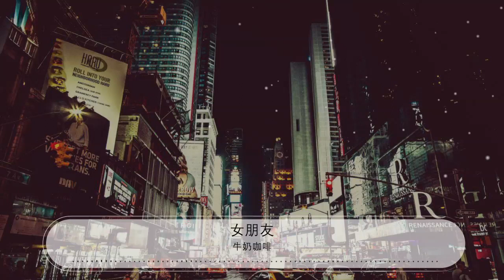女朋友 - 牛奶咖啡『女朋友 女朋友 在哪裏』【動態歌詞Lyrics】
牛奶咖啡

00:00 女朋友 - 牛奶咖啡 (Milk Coffee)
00:04 詞：牛奶咖啡
00:08 曲：牛奶咖啡
00:12 你們 不要 這樣 垂頭喪氣
00:15 不要 這樣 抱怨 自己
00:18 天天躲在屋子裏
00:21 幸運 女神 懶得 理你
00:24 摸不透 女生 的脾氣
00:27 愛情是 玩不轉 的遊戲
00:30 革命沒成功 還需要努力
00:32 就讓我 給你 打打氣
00:35 女朋友 女朋友 在哪裏
00:38 女朋友 女朋友 快出現吧
00:41 女朋友 女朋友 我需要你
00:44 女朋友 女朋友 給我個女朋友
00:47 女朋友 女朋友 在哪裏
00:49 女朋友 女朋友 快出現吧
00:52 女朋友 女朋友 我需要你
00:55 女朋友 女朋友

00:58 你需要 多一點 自信心
01:01 你需要 多一點點 勇氣
01:04 對着鏡子 練習表情
01:07 幸運 女神 會幫助你
01:10 摸一摸 女生 的脾氣
01:12 愛情是 玩得轉 的遊戲
01:15 革命快成功 還需要努力
01:18 就讓我 給你 打打氣

01:24 女朋友 女朋友 在哪裏
01:27 女朋友 女朋友 快出現吧
01:30 女朋友 女朋友 我需要你
01:32 女朋友 女朋友 給我個女朋友
01:35 女朋友 女朋友 在哪裏
01:38 女朋友 女朋友 快出現吧
01:41 女朋友 女朋友 我需要你
01:44 女朋友 女朋友 做我的女朋友
01:47 你善良 又有愛心
01:50 爲什麼 總 沒 好運氣
01:53 到底出了 什麼問題
01:56 幸運女神 顯顯靈
01:59 轉眼已是 一把年紀
02:01 在人羣裏 尋尋覓覓
02:04 只是想要 平淡愛情
02:07 卻那麼不容易

02:13 女朋友 女朋友 在哪裏
02:15 女朋友 女朋友 在哪裏
02:18 女朋友 女朋友 在哪裏
02:21 女朋友 女朋友 在哪裏
02:24 女朋友 女朋友 在哪裏
02:27 女朋友 女朋友 在哪裏
02:30 女朋友 女朋友 在哪裏
02:32 女朋友 女朋友 在哪裏
02:35 女朋友 女朋友 在哪裏
02:38 女朋友 女朋友 在哪裏
02:41 女朋友 女朋友 在哪裏
02:44 女朋友 女朋友 在哪裏
02:47 女朋友 女朋友 在哪裏
02:49 女朋友 女朋友 在哪裏
02:52 女朋友 女朋友 在哪裏
02:55 女朋友 女朋友 在哪裏
02:58 女朋友 女朋友 在哪裏
03:01 女朋友 女朋友 在哪裏
03:04 女朋友 女朋友 在哪裏
03:07 女朋友 女朋友 在哪裏